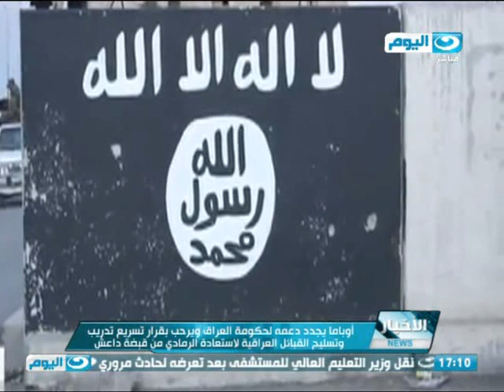أوباما يجدد دعمه لحكومة العراق ويرحب بقرار تسريع تدريب القبائل العراقية لاستعادة الرمادي داعش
أوباما يجدد دعمه لحكومة العراق ويرحب بقرار تسريع تدريب وتسليح القبائل العراقية لاستعادة الرمادي من قبضة داعش